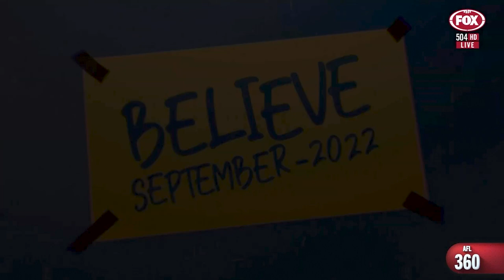'That game was so infectious' | AFL 360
Gerard and Robbo name Michael Frederick their Monday Hero before taking a look at our stunning Elimination Final victory over the Bulldogs.